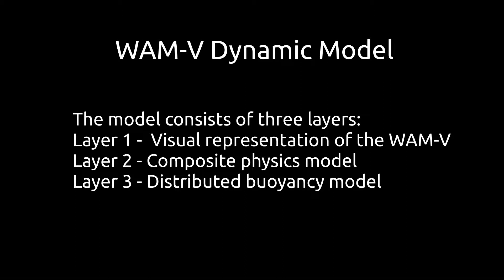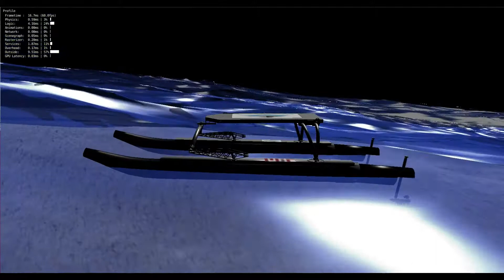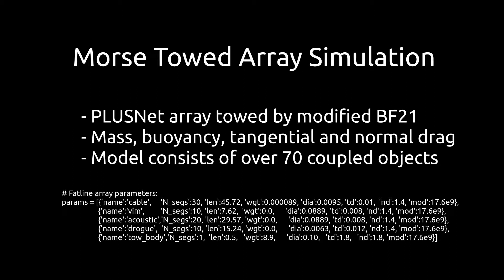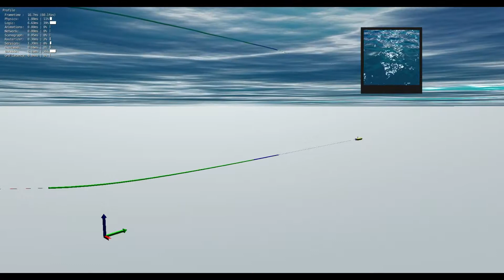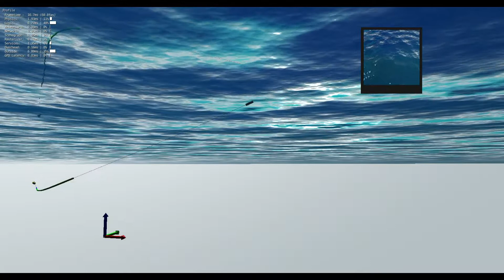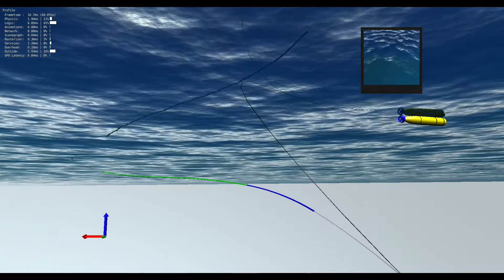Maritime dynamics simulations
This video illustrates the complexity and realism achievable in diverse maritime simulations by the Modular Open Robots Simulation Engine (MORSE), which leverages the real time capabilities of the Blender game engine and Bullet physics engine.